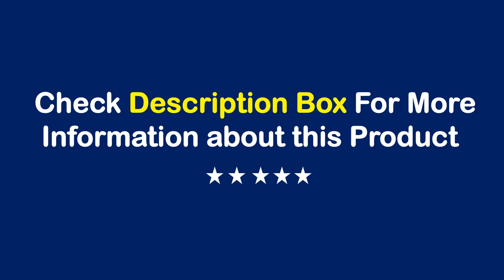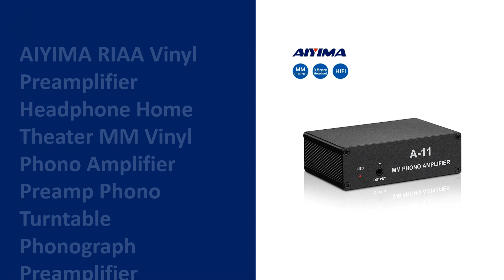TOP 10 Best Phono Preamplifier in 2024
50 Best Phono Preamplifier From Aliexpress

Best Selling Phono Preamplifier

01. AIYIMA HiFi Vacuum 6A2 Tube MM Phono Preamplifier Vinyl Record Player Stereo Tube Pre amp Amplifier Turntable Phonograph DIY 12V

02. Fosi Audio Phono Preamp for Turntable Phonograph Preamplifier Mini Stereo Audio HiFi Vacuum Tube Amplifier Box X2 For DIY

03. Fosi Audio Bluetooth Phono Preamp for Turntable Phonograph Preamplifier With 5654W Vacuum Tube Amplifier HiFi BOX X3

04. AIYIMA Audio T3 Phono Preamplifier for Turntable Phonograph Preamp Vinyl Record Player Mini Stereo HiFi Vacuum Amplifier DIY

05. Fosi Audio Hifi Phono Preamp BOX X4 Turntable Phonograph Preamplifier With 5654W Vacuum Tube Amplifier

06. Fosi Audio Phonograph Preamplifier Phono Preamp for Turntable Mini Stereo Audio HiFi Vacuum Tube Amplifier with 5654

07. AIYIMA Audio T5 MM Phono Stage Amplifier Record Player Stereo VU Meter Bluetooth Amplifier For Turntable Phonograph Preamplifier

08. Douk Audio HiFi Vacuum 6J5 Tube MM Phono Preamp Stereo Mini Turntable Phonograph Preamplifier For Vinyl Record Player

09. Nobsound HiFi JAN5654 Vacuum Tube RIAA Phono Pre-amplifier Stereo Headphone Amplifier Preamp for PC/Phone/Turntable

10. AIYIMA RIAA Vinyl Preamplifier Headphone Home Theater MM Vinyl Phono Amplifier Preamp Phono Turntable Phonograph Preamplifier